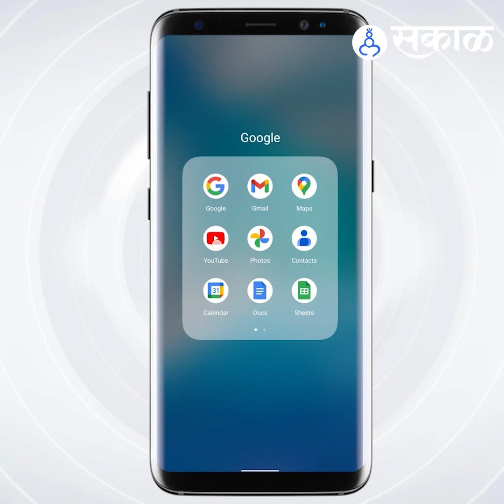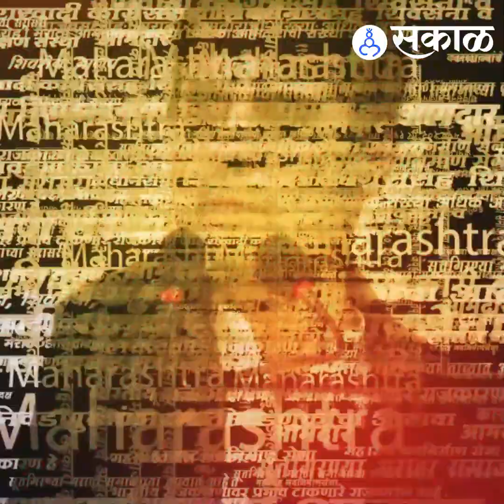BJP-NCP एकत्र आले तर शिवसेनेचं काय होणार? आढळरावांनी सांगून टाकलं | Shivsena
राष्ट्रवादीची-भाजप युतीची चर्चा शिवसेनेचे काय होणार 'या' नेत्यानं केलं स्पष्ट